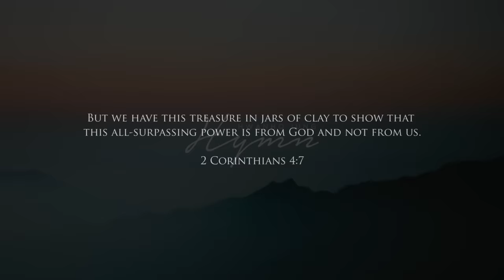Peaceful Hymns on Piano(피아노찬송가) | Pianist Hwanho Jung (피아니스트 정환호)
Produced by Korean composer and pianist Hwanho Jung(Joshua Jung), the album is an arrangement of a well-known hymn into the piano. Play music whenever you feel nervous, need peace of mind, or feel uncomfortable. Whatever your religion is, I hope this peace of music reaches your soul.

찬송가 피아노편곡 앨범입니다. 종교를 넘어 영혼의 평안이 음악을 통해 전달되기 바랍니다.
Arranged and Played by Hwanho Jung (정환호)
Produced by All day Music 2017
Recorded by Jeongseob Choi , Jiyeop Kim
Studio @ Kumho Art Hall & Evans Studio, Seoul
Recording Piano | Steinway Concert Grand & Yamaha C7

Track List

00:00    My Mother’s Bible |  나의 사랑하는 책
03:14    Must Tell Jesus |  내 모든 시험 무거운 짐을
06:37   Nearer My God To Thee |  내 주를 가까이
10:50   I Come to the Garden Alone | 저 장미꽃 위의 이슬
14:30   The Bright, Heavenly Way | 하늘 가는 밝은 길이
18:18   Sweet Hour Of Prayer | 내 기도하는 그 시간
             Go Carry Thy Burden to Jesus | 너 예수께 조용히 나가
21:40   Blessed Assurance, Jesus is mine | 예수를 나의 구주삼고
26:07   I’d Rather Have Jesus | 주 예수보다 더 귀한 것은 없네
29:28   Are Ye Able, Said the Master | 십자가를 질 수 있나
32:55   Were You There when They Crucified My Lord 거기 너 있었는가